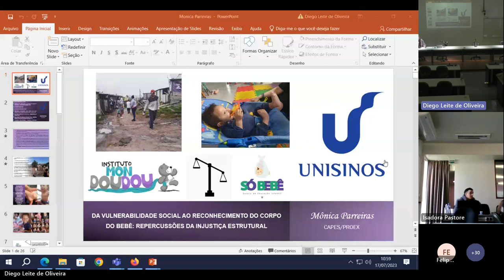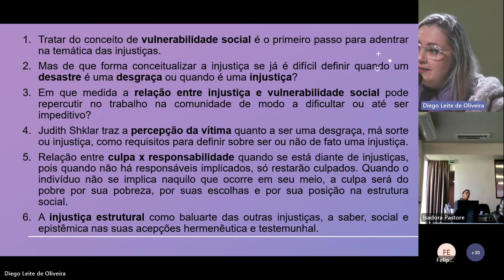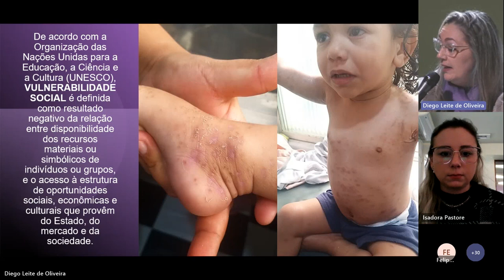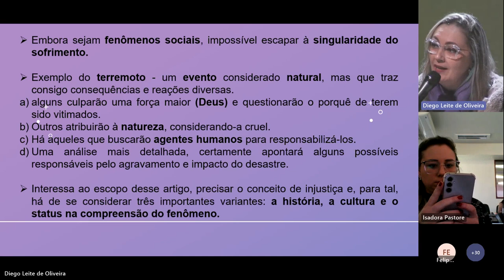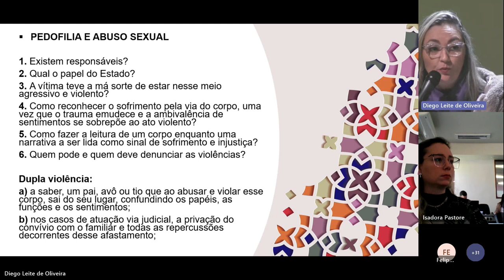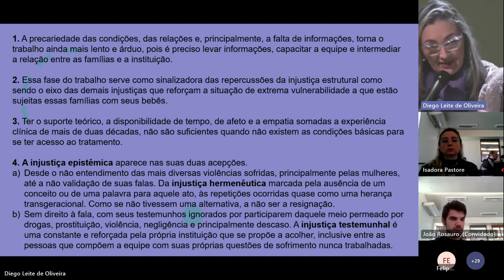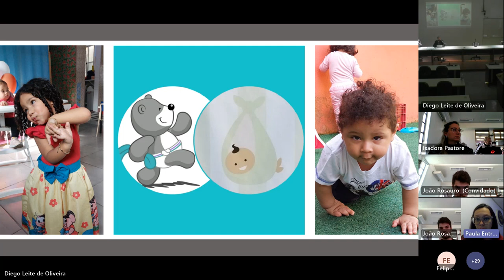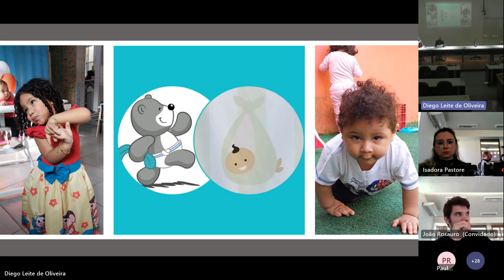Da Vulnerabilidade Social ao Reconhecimento do Corpo do Bebê...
Da Vulnerabilidade Social ao Reconhecimento do Corpo do Bebê: repercussões da injustiça estrutural
Mônica Parreiras (UNISINOS)